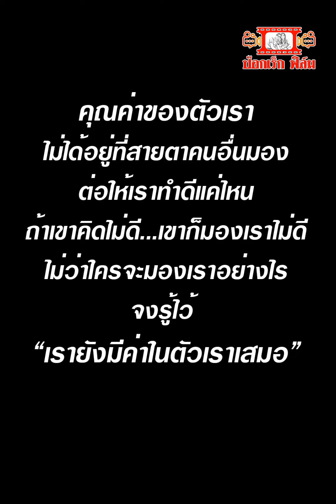อย่าบอกนะครับ ว่าผมเป็นใคร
หนังสั้นสอนชีวิตคน @pokrekfilm
ติดตามและสามารถดูได้ที่ 2 ช่องทางทั้ง YouTube และ Facebook ป๊อกเร็กฟิล์ม